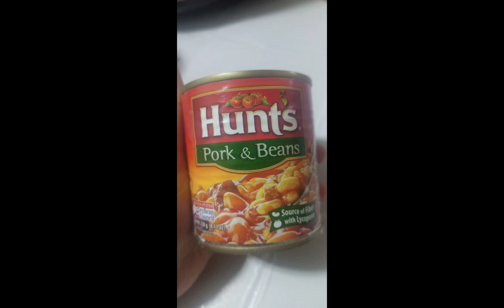Chicken Pork and beans l ate icay vlogs